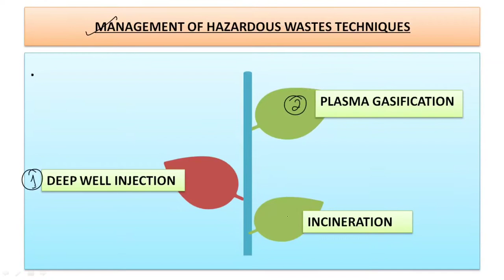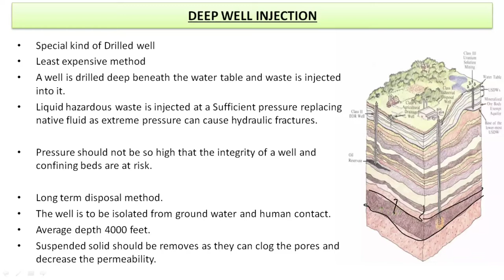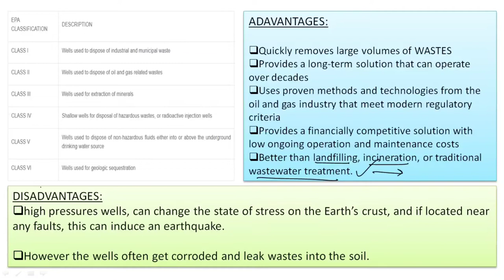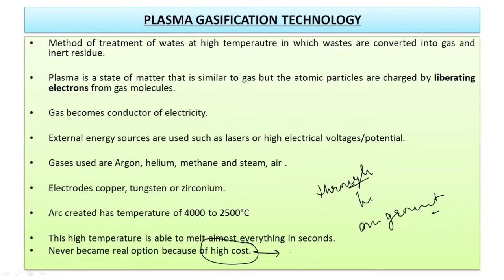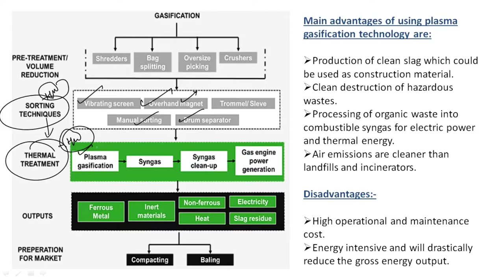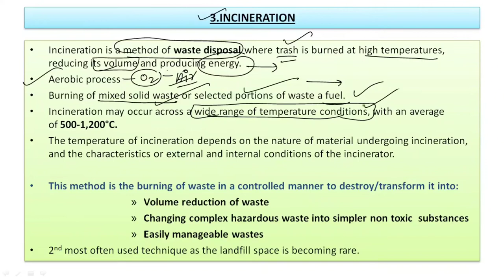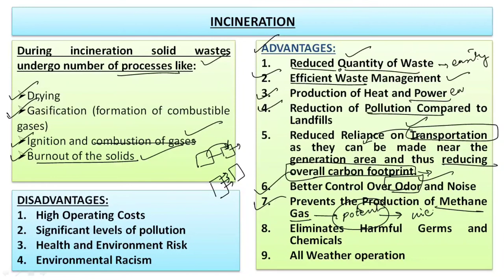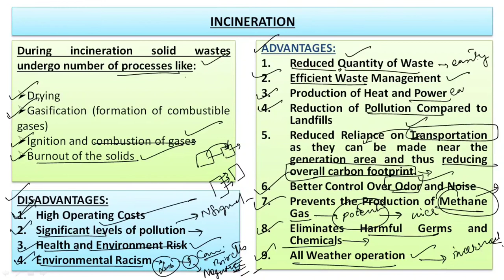Management of hazardous wastes |deep well injection| Plasma Gasification | Incineration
The management of hazardous waste is a process which includes the collection, recycling, treatment, transportation, disposal, and monitoring of wastes disposal sites. In this video I have discussed three modes of management of hazardous wastes namely

1. Deep well injection
2. Plasma Gasification
3. Incineration